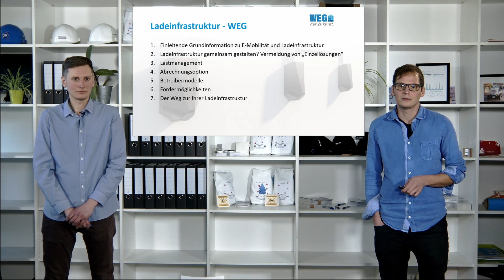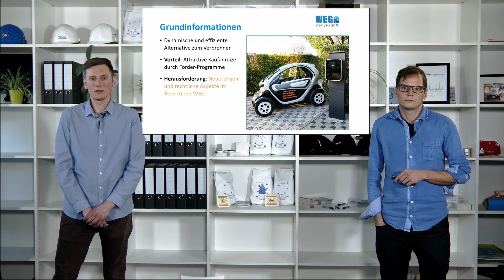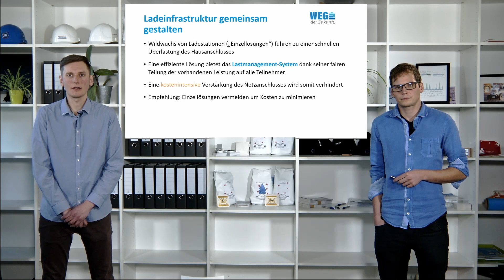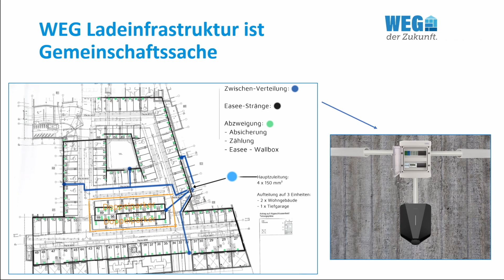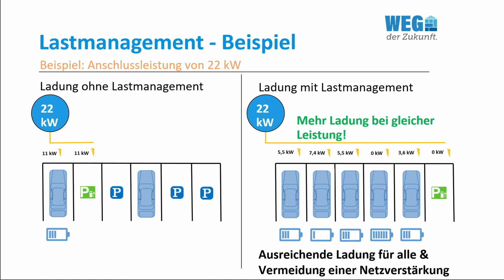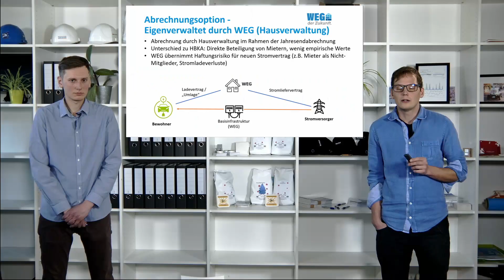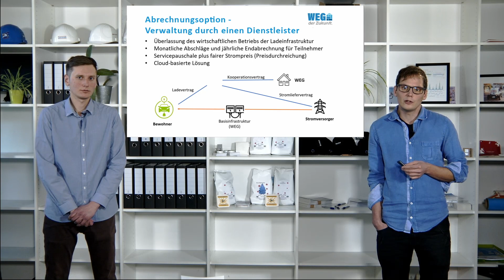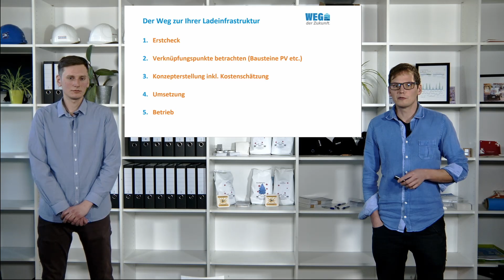Ladeinfrastruktur für die Wohnungseigentümergemeinschaft (WEG) – was muss ich als WEG beachten?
Referenten: Martin Heckmann und Rafael Lang, blue-oak GmbH

Martin Heckmann und Rafael Lang zeigen in ihrem Vortrag welche  Herausforderungen auf WEG zukommen, wenn sie sich für eine Ladeinfrastruktur interessiert. So gilt es etwa die verfügbare Anschlussleistung optimal zu verteilen, um eine teure Ertüchtigung des Hausanschlusses zu vermeiden. Ist die Ladeinfrastruktur installiert gibt es mehrere Möglichkeiten der Abrechnung, welche ebenfalls präsentiert werden. Nach einem kurzen Blick auf die Förderlandschaft wird zum Abschluss noch ein idealtypischer Ablauf von der Idee bis zum Betrieb skizziert.